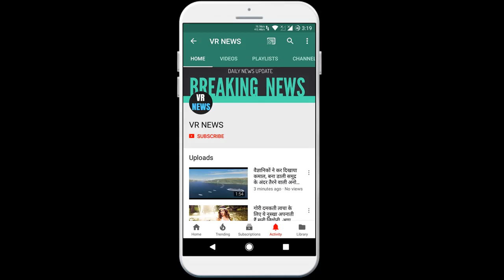ऑटो वर्ल्ड Kia Motors जल्द ला रही है एंट्री लेवल हैचबैक SUV कार Kia Sonet, ह्यूंदै Venue, टाटा ...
Auto World Kia Motors is bringing the entry-level hatchback SUV car to Kia Sonet, Hyundai Venue, Tata Nexon, after a lot of speculation and rumors that it was finally unveiled in 2020. The South Korean carmaker may premiere the production version in mid-2020 this year. That is, there will be no significant difference between these versions and the launch version. The concept version looks similar to the production version. But it has big wheels, shiny paint and small ones. After the world premiere in mid-2020, the company has decided to launch it in the market in August. Entered with - and stole the hearts of Indian customers. It is a powerful SUV equipped with an attractive look, shard features. Indian automobile sector is among the few brands that have gained popularity in a very short time. After that Kia Motors launched. The company then offered as its third product. In India, it will be an entry-level model, which will be lower in the Kia lineup. Most of the mechanicals used in the Hyundai are based on the Venue, but its interior and exterior are completely different. The South Korean major automobile company launched in the Indian automobile market in August 2019. With this, the company entered the Indian car market. Therefore, it has been decided that it will celebrate the launch of the first anniversary of coming to India in August 2020. The next product in the Indian market will be - It will come with three engine options. Its 1.0 liter turbo petrol engine will get more manual transmission. At the same time, intelligent manual transmission with 1.2 liter and 1.5 liter diesel engine will get 6-speed manual and automatic transmission. The diesel engine will also get an automatic powertrain, which is not available in the Hyundai Venue. - The main competition in the segment will be from, and 300. It is expected that the company can keep the price of this new SUV between Rs 7-12 lakh.

VR NEWS !!